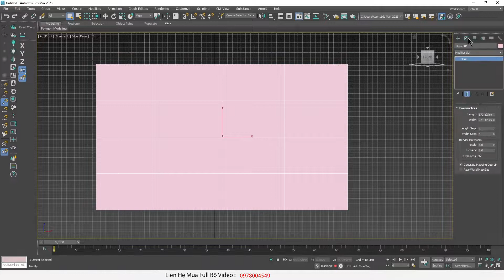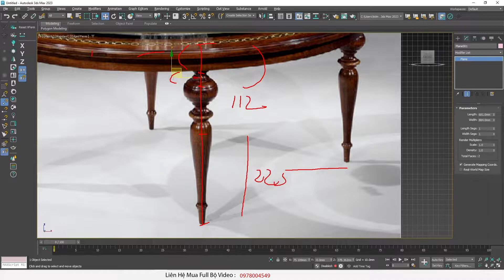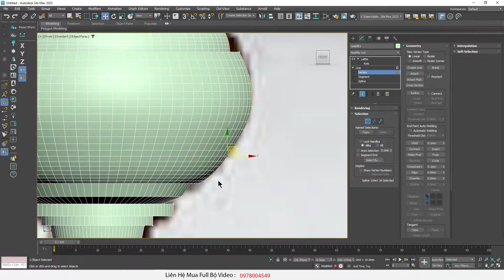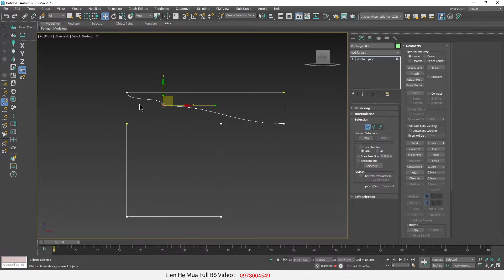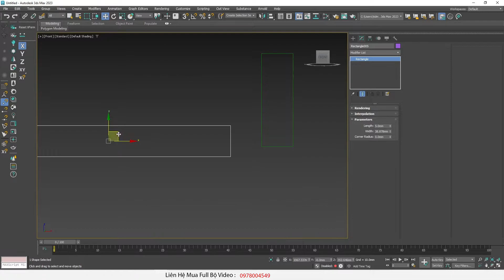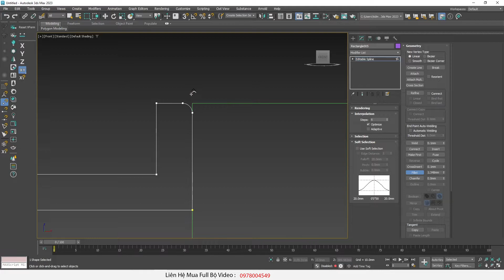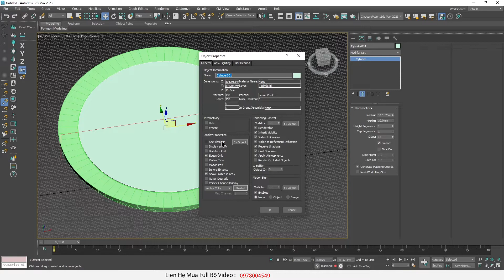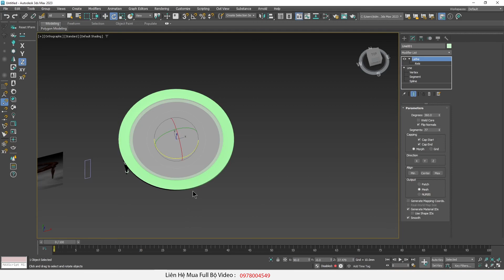♛ Cách Sử Dụng Lệnh Lathe Trong 3Ds Max Cơ Bản .B13